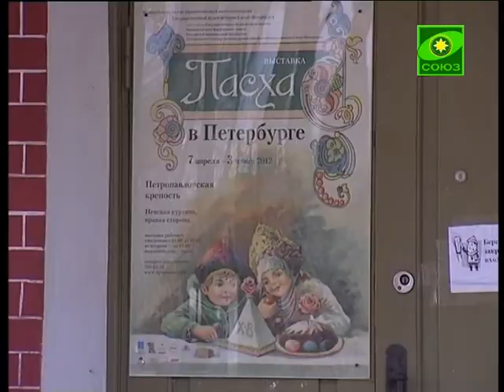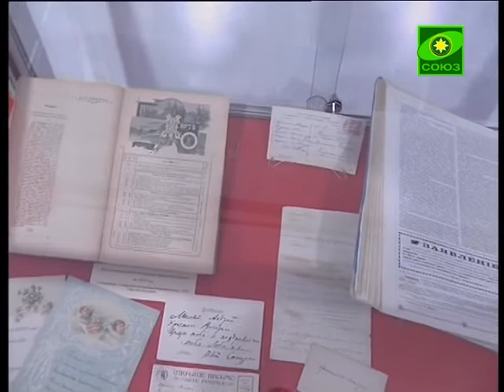Пасхальная выставка в Петербурге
Традиционно Пасхальными считаются все сорок дней после Воскресения Христова, все те дни, когда Учитель был со своими учениками. Сохранить в сердце благодать праздника петербуржцам может помочь Пасхальная выставка, расположившаяся в стенах Петропавловской крепости. На ней собраны уникальные экспонаты 19 века, позволяющие окунуться в празднование Пасхи давно ушедшей эпохи